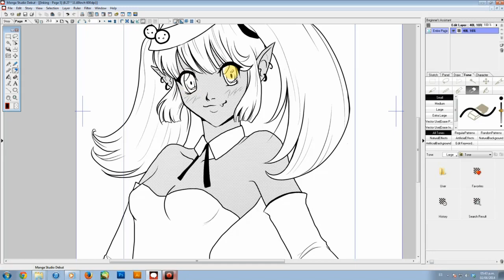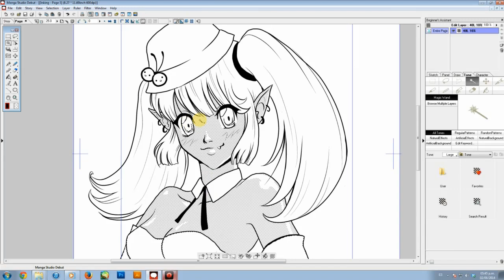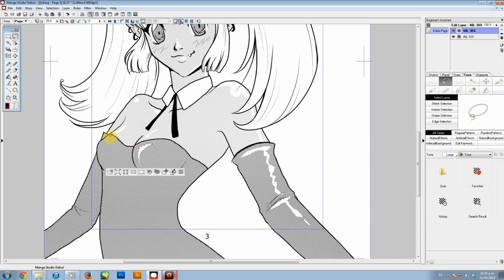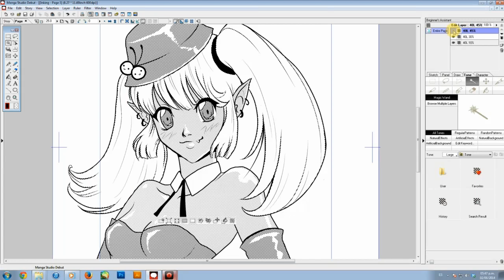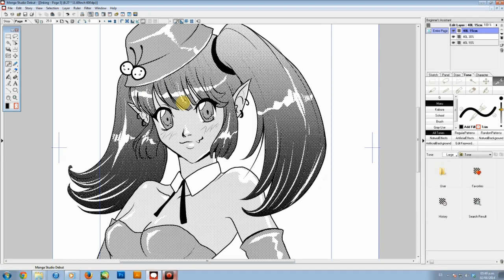Tutorial Dibujo Manga: Tonos y degradados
En este vídeo aprenderás a agregar tonos a tus dibujos manga con el software Manga Studio.

Tutorial realizado con la Intuos Manga Small y Manga Studio

Clip Studio Paint es el nuevo Manga Studio (es el mismo software pero actualizado y mejorado)